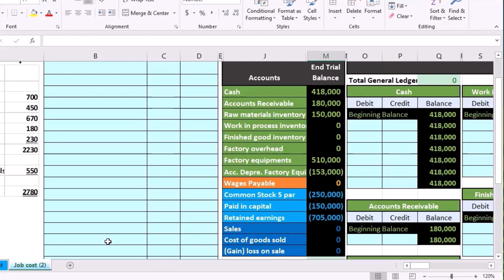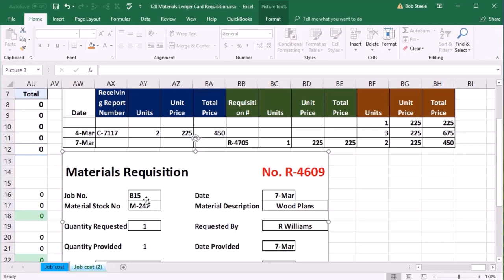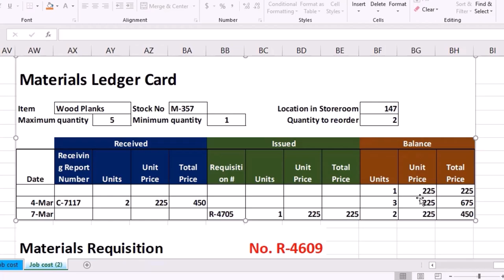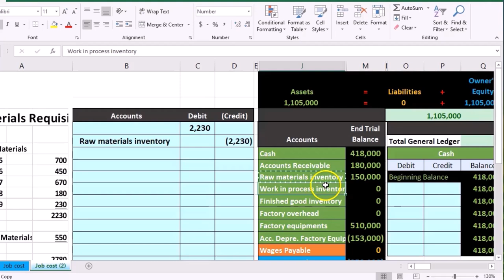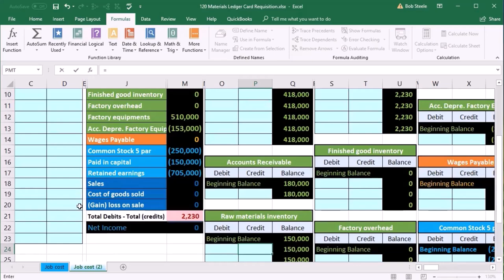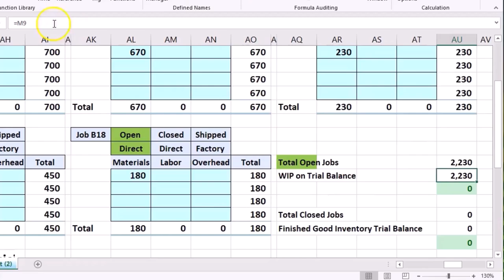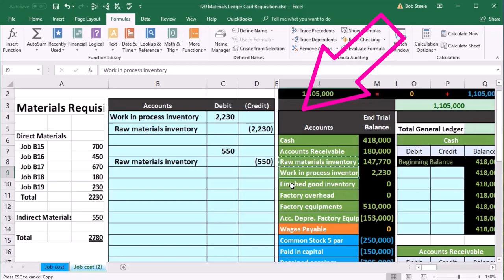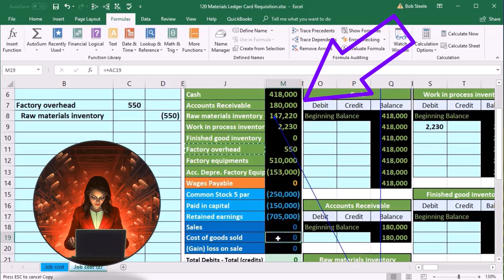Tarjeta del libro mayor de materiales y solicitud de materiales 120 Contabilidad Gerencial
Tarjeta del libro mayor de materiales y solicitud de materiales
Contabilidad Gerencial